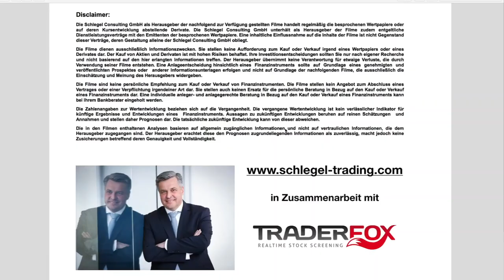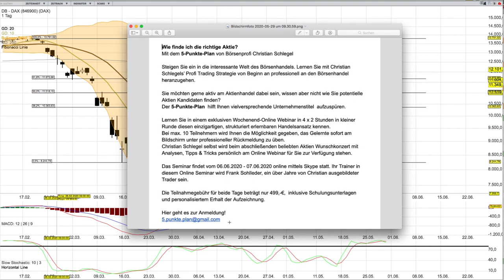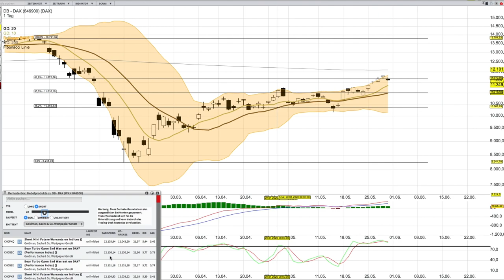DAX Analyse per 29 Mai